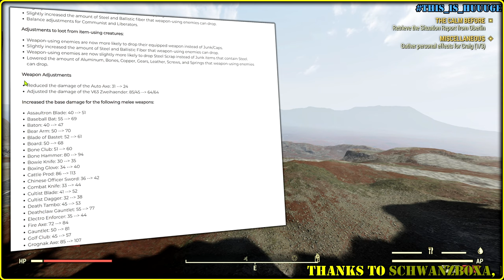Fallout 76 PTS - You Are NOT Balancing Weapons, @bethesda | Make "p" of Rolling pin BIGGER!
1️⃣ In this video I want to talk about ongoing Weapon Balance in fo76 and the HUUUGE issue with that.
2️⃣ Timecodes
Last PTS Update - 0:00
Size of "p" MATTERS, @bethesda - 0:33
If your build is good, you still can suck ... 1:41
Another Nerf and quadruple difference - 2:46
3️⃣ Tag Pool
vlad armstrong
fallout 76 pts news
fallout 76 weapon balance
fallout 76 weapon adjustments
fallout 76 new legendary mods
fallout 76 melee weapon balance
fallout 76 pts update
fallout 76 pts weapon balance
4️⃣ Used Media
My cringe voice I can listen to the whole day :)